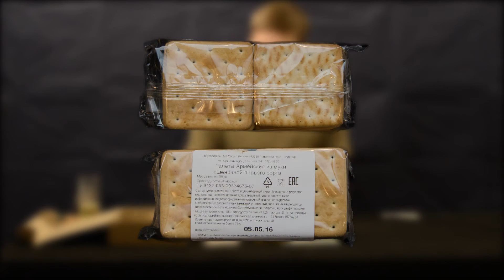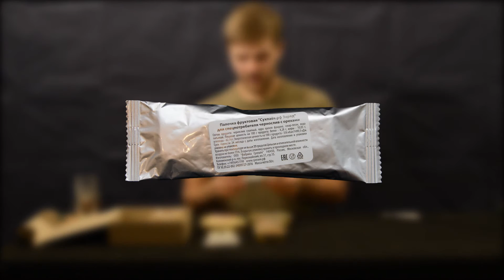[IRP / MRE] IRP v.2 - Individuálna potravinová dávka